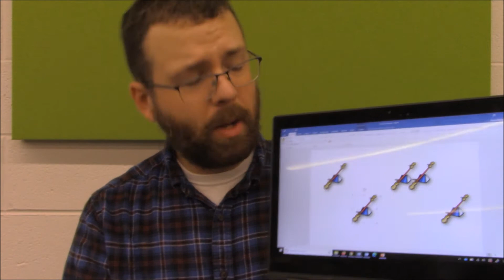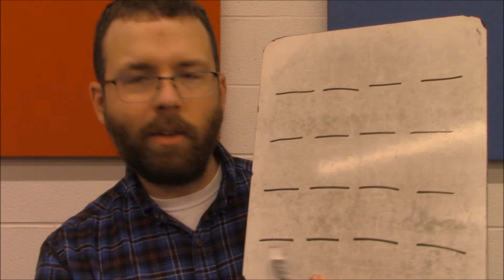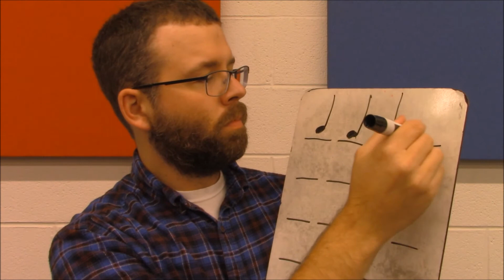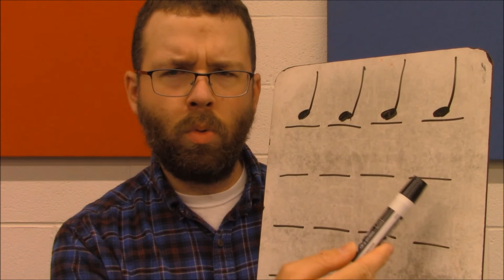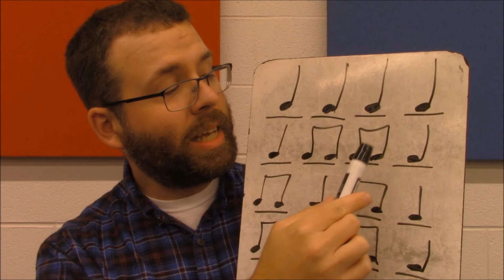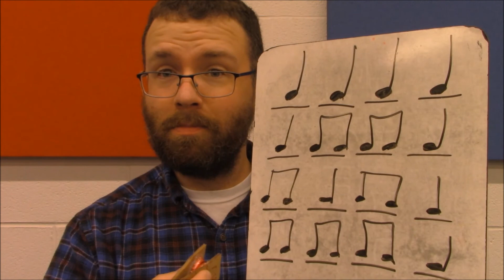Making Music - Episode 10 (1st Grade)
THIS WEEK'S SONGS AND ACTIVITIES:

You'll need:
1) a blank piece of paper
2) something to draw/write with
3) materials for your DIY Musical Instrument (listed below)

Round about.
O-U-T and that spells "out"! ♫

SEESAW
♫ Seesaw, up and down!
In the air and on the ground! ♫

STARLIGHT, STARBRIGHT
♫ Starlight, starbright.
First star I see tonight.
Wish I may, wish I might,
Have the wish I wish tonight. ♫

DIY MUSICAL INSTRUMENT – CASTANETS

IMPORTANT: Ask your parents for help with making your instrument!

Materials:
1) cardboard box
2) scissors
3) ruler
4) tacky glue or a hot glue gun
5) four bottle caps
6) markers

Instructions:
1) Flatten the cardboard box, and then cut out two pieces that are 5 inches long and 1.5 inches wide. They should look like a rectangle
2) Fold the cardboard rectangle in half.
3) Glue one of your bottle caps on one end of the cardboard rectangle.
4) Glue another bottle cap on the opposite end of the cardboard rectangle. Make sure they match-up when you fold the cardboard!
5) Let the glue dry.